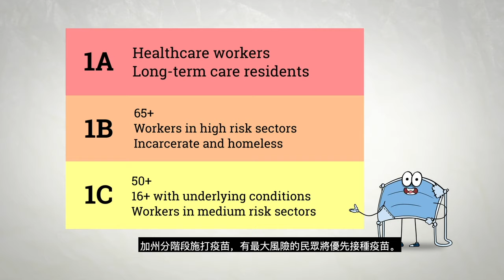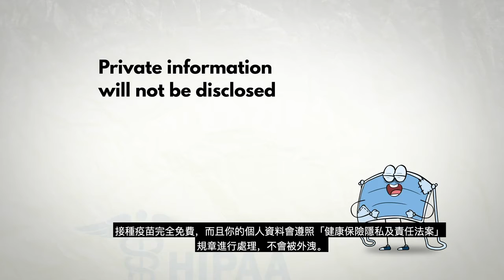If your Mask Could Talk (Chinese Traditional CC)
Want to get rid of your mask……forever? While we may not be able to get rid of our masks anytime soon, there is one way we can help slow the spread of COVID-19 and that is by getting the vaccine. The vaccine is safe and provides a way for us to get our lives back to normal. Roll up your sleeve California.